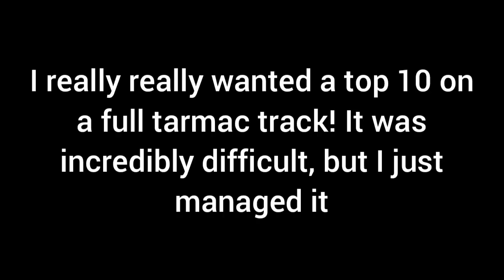[Top 10] Wreckfest - Espedalen Raceway - Main Circuit Reverse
I used to have a 56.311 and I thought it would be impossible for me to get a sub 56 🤣 Hopefully in the future I won't think a sub 55 is impossible either lol